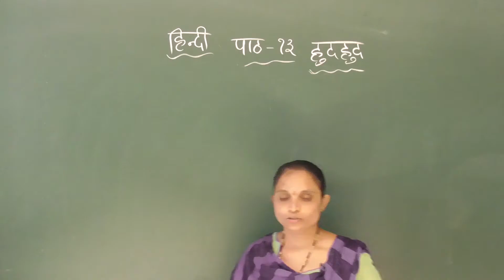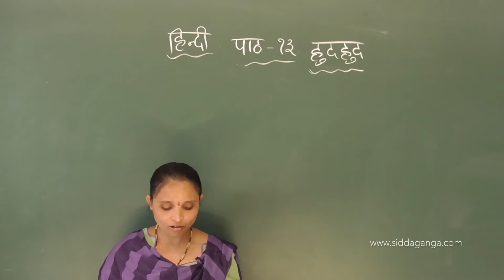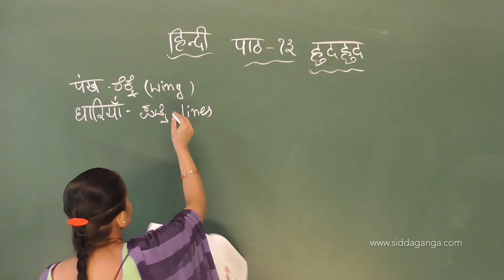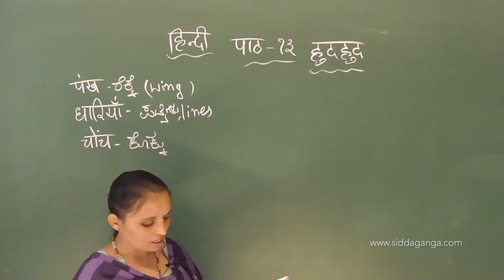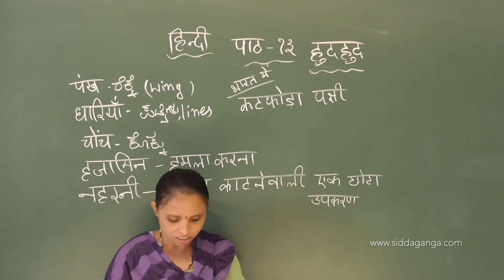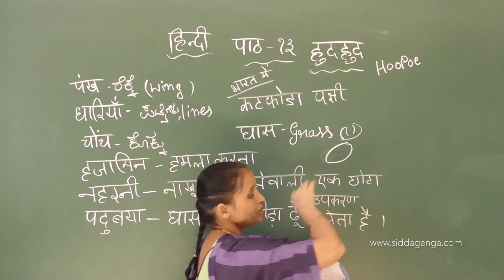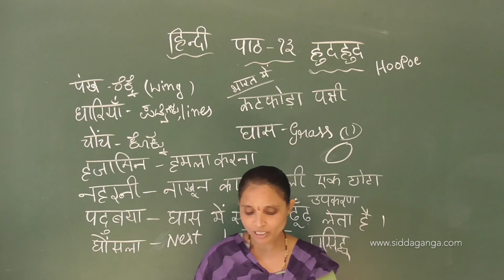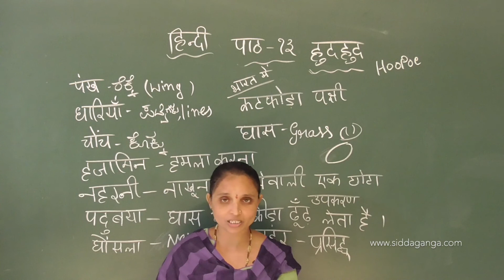CBSE 4 - HINDI - HUDAHUD - PART 2